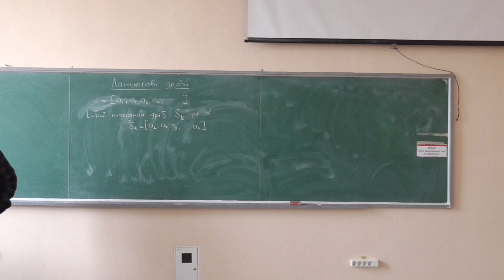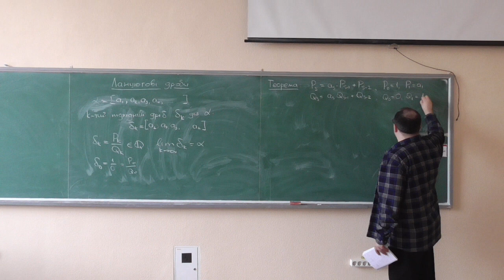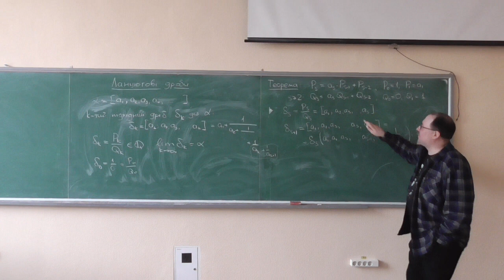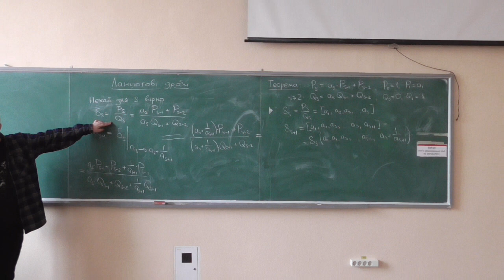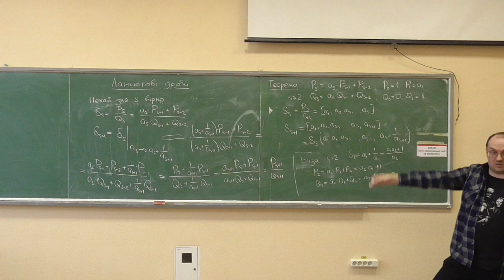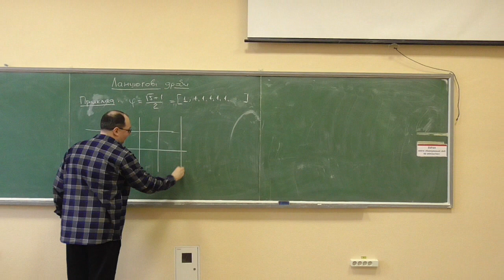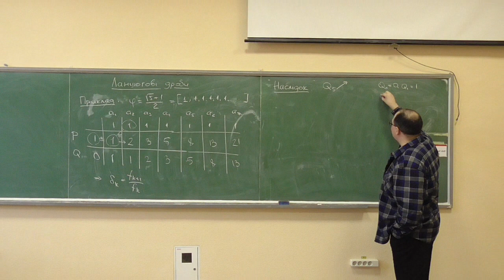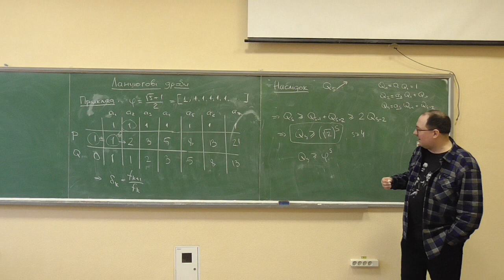Основи теорії чисел, лекція E02-2: підхідні дроби для нескінченних ланцюгових дробів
Розглянуто такі питання:
— означення підхідного дробу, його чисельника та знаменника;
— вивід рекурентних співвідношень для обчислення чисельників та знаменників підхідних дробів;
— приклади та наслідки.

Лекція записувалась під час аварійного відключення світла у районі. Не будьте занадто суворі)